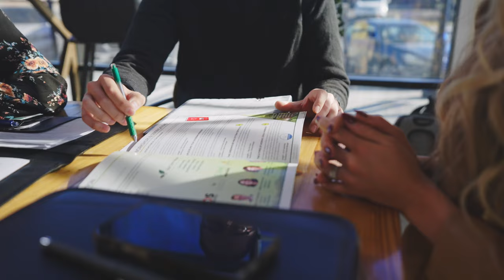How to Start and Grow a Small Business | The Greenhouse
Starting your own business, or being in those early stages of entrepreneurship, can be extremely challenging. Putting together a solid plan, determining where to place focus, and making sure you’re not just working harder, but smarter, are all vital steps early on in your professional journey.

In the beginning stages, it’s essential to get those initial building blocks for success set in place from the very beginning – from having the right plan and strategy as you get going, to making sure you have the right people and processes.

We at The Greenhouse are not just a resource hub for you as you’re getting started, but a true and trusted partner as we guide you in determining each of those next steps in your business and helping you firsthand in executing them to assist you in growing to the next stage.